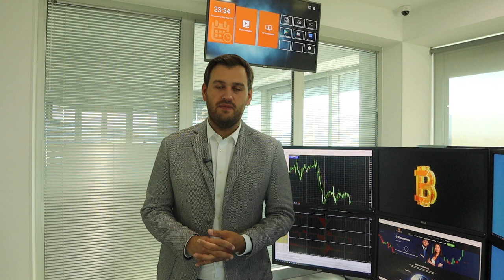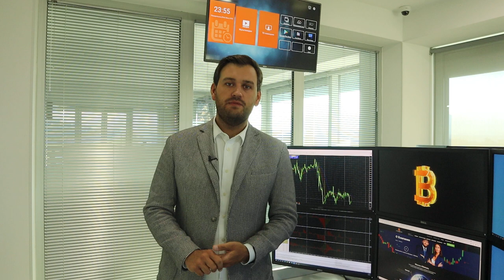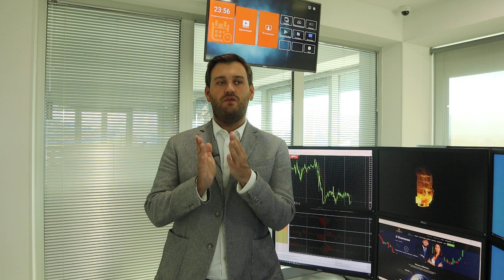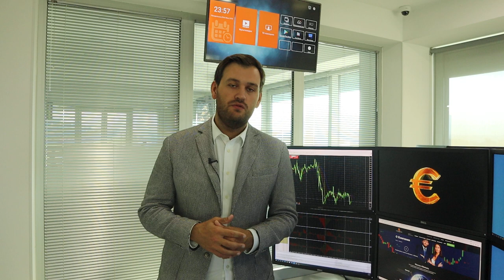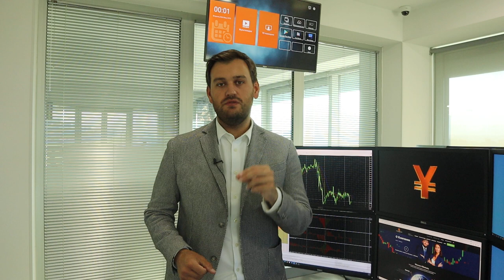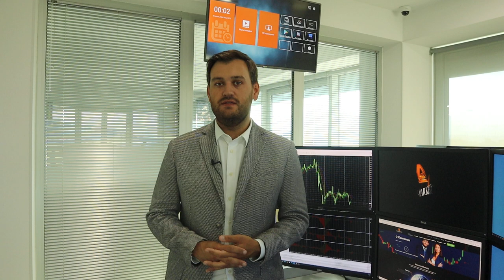Что творится в ОПЕК+? Сделки все еще нет! | AMarkets